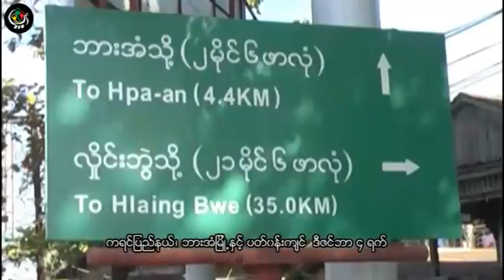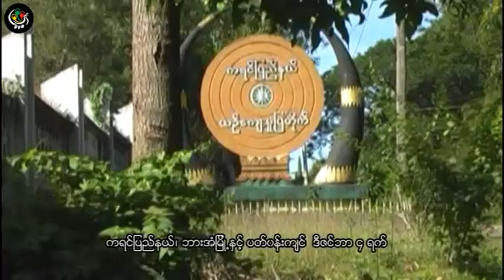DVB - No comment 20140712